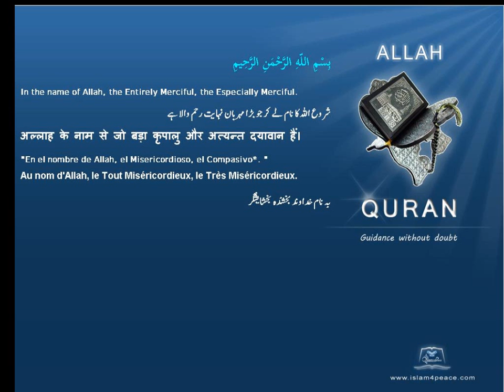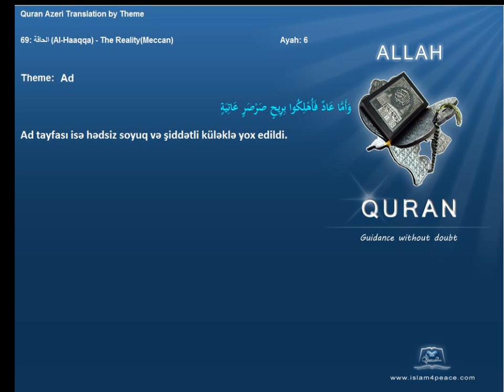Quran by Theme Azeri Ad Islam4Peace com